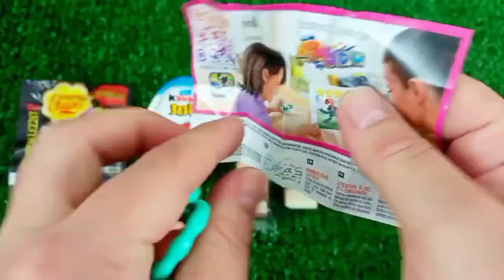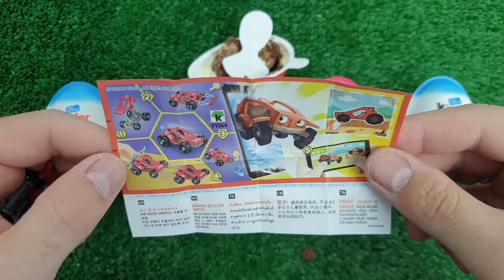Rainbow Satisfying Video, DIY How to make Rainbow Slime Candy Baby Shark Kinetic Sand Cutting ASMR